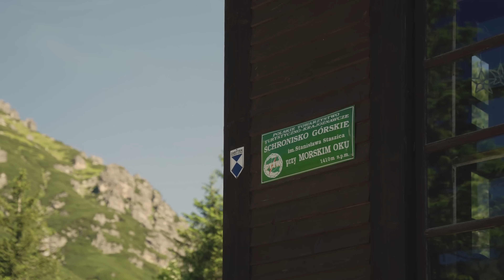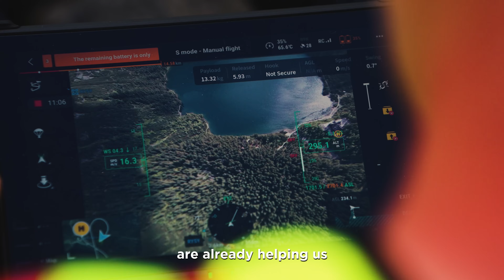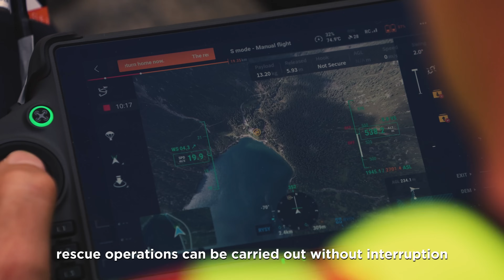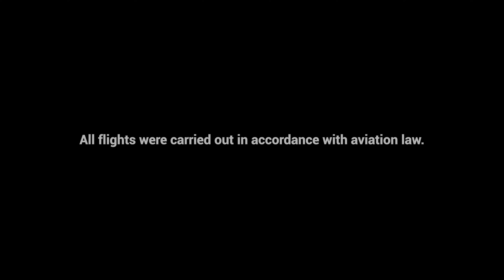DJI FlyCart 30 | Poland's Highest Peak Drone Delivery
In the rugged landscapes and unpredictable mountain weather of Poland's highest peaks, the DJI FlyCart 30 aids rescuers by quickly transporting vital supplies to those in urgent need.